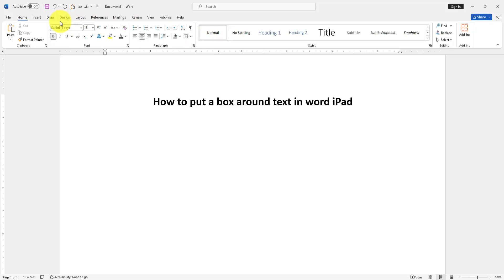How to put a box around text in word ipad